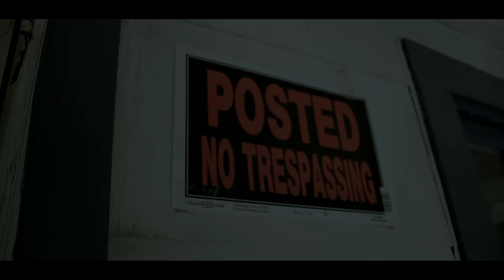Hollywood Hemi ft. Moneybagg Yo - Bad Guy [Official Video]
Fayetteville, North Carolina native Hemi teams with CMG's Moneybagg Yo for his "Bad Guy" visual.

Video directed by Hood-Crucial